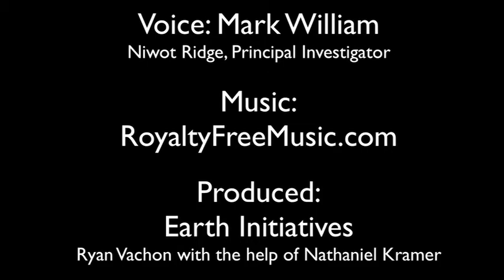The Niwot Ridge LTER Program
Introduction to the Niwot Ridge Long Term Ecological Research program and site (produced by Earth Initiatives).